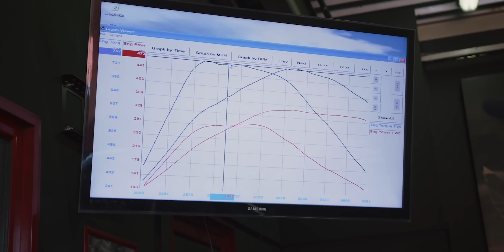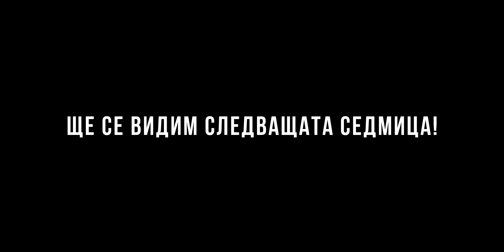RS3 Milltek, BMW 650 Проект, Corvette C7 | THERAPY SESSION 026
В този епизод, ще се фокусираме върху едно страхотно Ауди, а именно RS3. Ще ви разкажем за един проект, който нямаше да бъде проект: BMW 650 + Малко козметични доработки за един Corvette C7.

Ако видеото ви е харесало, коментирайте, шервайте и ще се видим в следващия епизод!

😌 За тези, които не знаят за нашия Spotify: Доста често получаваме следните коментари: песен?, песента?, 12тата минута коя е песента, музика на кой е, трака?!! и т.н.

💪 За това решихме да ви подготвим различни плейлисти за да си слушате докато работите, докато пътувате, докато спортувате, докато си миете колата!

п.п. Извиняваме се ако има правописни грешки!

00:00 - Intro
00:43 - Milltek Unboxing
03:40 - Монтаж
05:32 - BMW 650 | История
10:40 - Тунинг и запазване на гаранцията
13:04 - Сервизно обслужване
14:03 - Corvette C7
15:16 - Audi RS3 Soundcheck